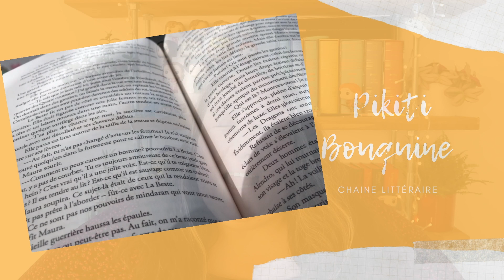Je vous offre 40 Livres 🎁 🎁 📚 📚 📚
Ma boutique ( pour preco le calendrier et le sac et pour les pochettes à livre)